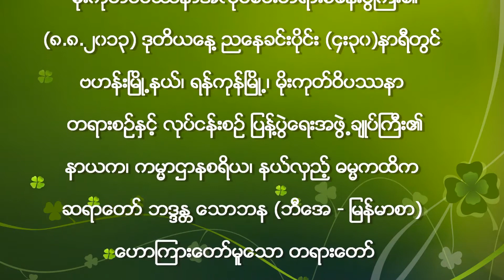ဆရာေတာ္ ဘဒၵႏ ၱေသာဘန (ဘီေအ - ျမန္မာစာ) ေဟာၾကားေတာ္မူေသာ တရားေတာ္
စင္ကာပူႏိုင္ငံ၊ သစၥာပါရမီဓမၼရိပ္သာမွ ႀကီးမွဴးက်င္းပခဲ့သာ (၅)ရက္တာ အခ်ိန္ျပည့္ မိုးကုတ္ဝိပႆနာ အလုပ္ေပးတရားစခန္းပြဲႀကီး၏ (၈.၈.၂၀၁၃)ခုႏွစ္ ဒုတိယေန႔ ညေန (၄း၃၀)အခ်ိန္တြင္ ဗဟန္းၿမိဳ႕နယ္၊ ရန္ကုန္ၿမိဳ႕၊ မိုးကုတ္ဝိပႆနာ တရားစဥ္ႏွင့္ လုပ္ငန္းစဥ္ျပန္႔ပြားေရးအဖြဲ႕ခ်ဳပ္ႀကီး နာယက၊ ကမၼာဌာနစရိယ၊ နယ္လွည့္ ဓမၼကထိက ဆရာေတာ္ ဘဒၵႏ ၱေသာဘန (ဘီေအ - ျမန္မာစာ) ေဟာၾကားေတာ္မူေသာ တရားေတာ္
Palelai Buddhist Temple, 49 Badok Walk, Singapore 469145.